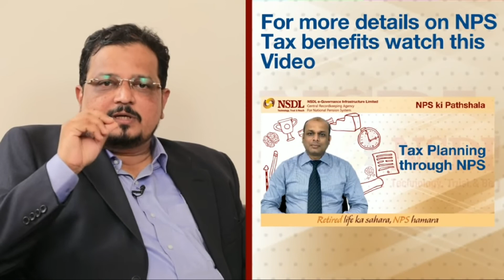2लाख कटौती राशि पर टैक्स द्दूट का लाभ कैसे लें ?